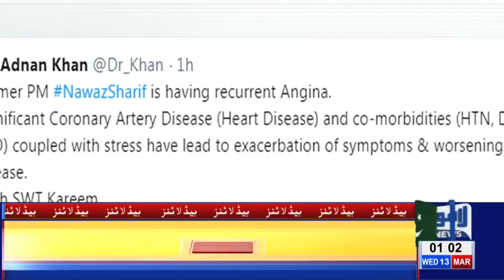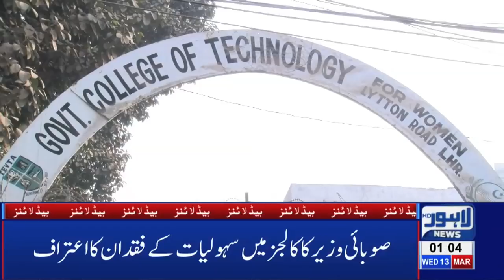01 AM Headlines Lahore News HD – 13th March 2019